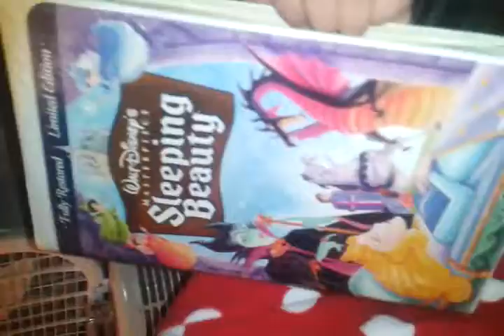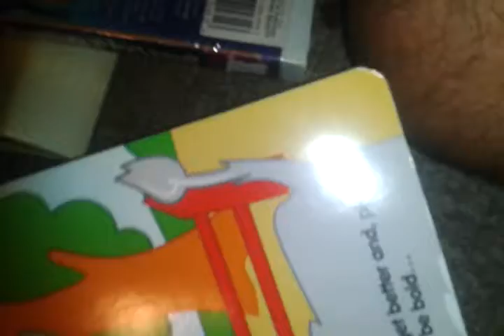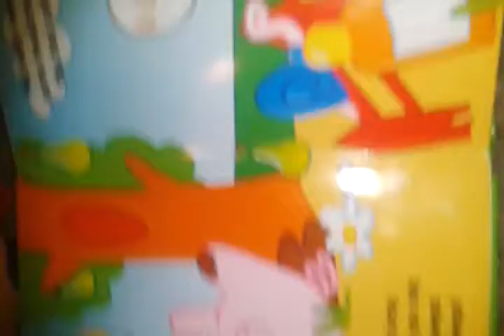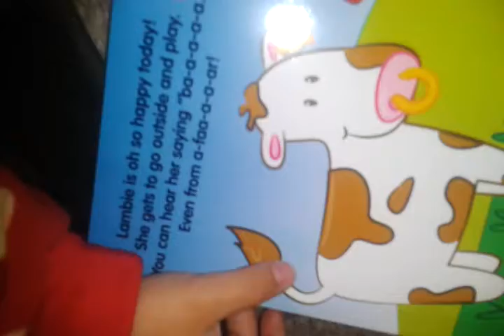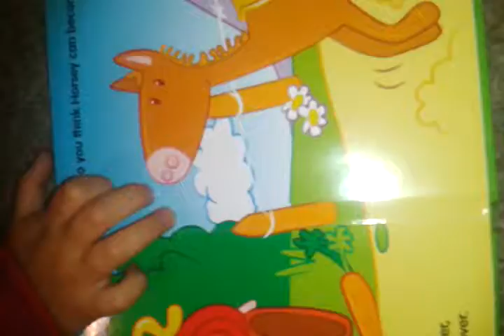Uncle Bob Reads to Selena!: "Fluffy Farm Animals"